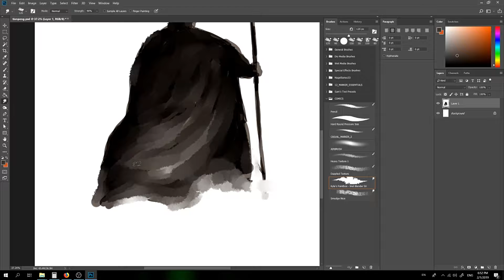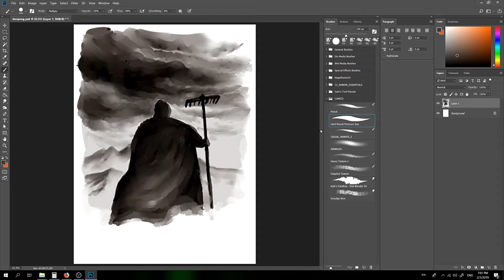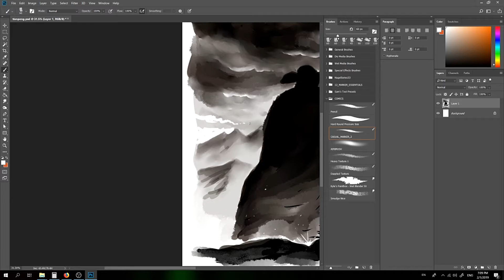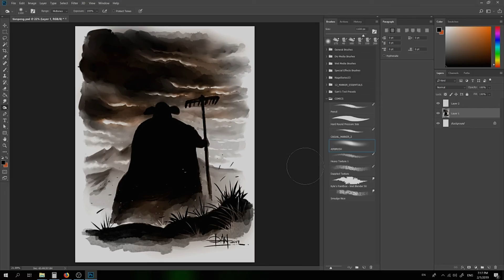30 mins 乱乱画 - 天蓬